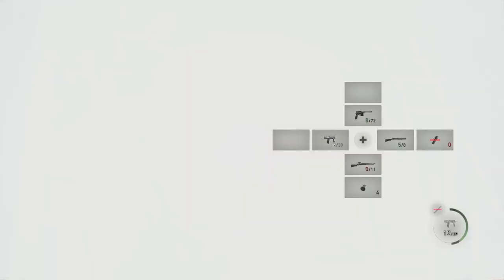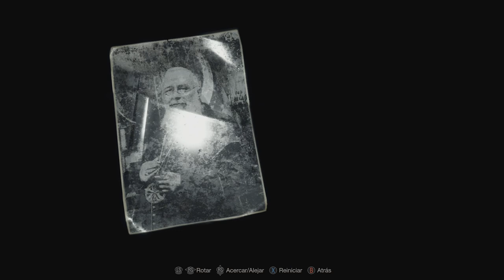Resident Evil 4 - Parte 2 - Estándar.